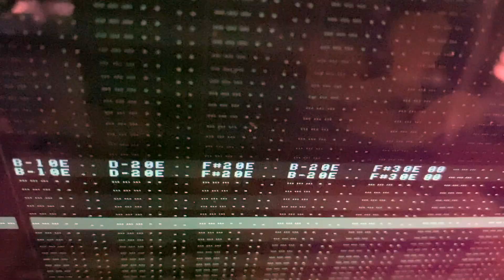STAHLIVISION - No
Baby goat jumps, fresh apples, chill synths for something awesome, and a roast from my mother in law.

Follow my weirdness here:
BLUE STAHLI